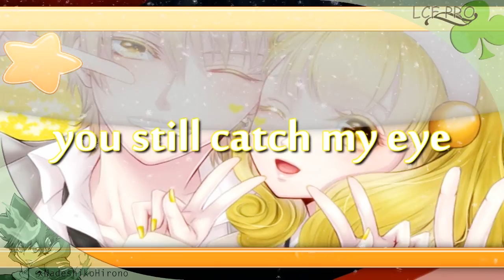[LCFP] Christmas 2012 MEP Part 4, 5 & 13 xNadeshikoHirono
I didn´t pretend to upload this but as this parts ended so cute that I couldn´t help it XD Regarding Ryota X Yayoi pairing, well, I found tones of pictures in zerochan so. XDDD Tough I still feel bad for Kasamatsu, Ryota X Kasamatsu are my OTP ;_;"

Anyway XD I hope you enjoy this ;D

And go watch the full mep, it´s so epic *^*!